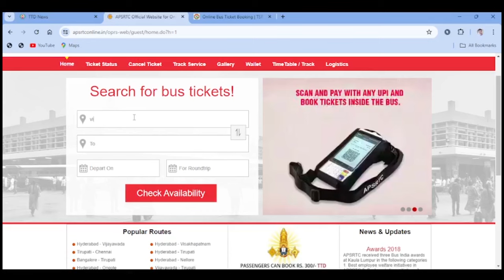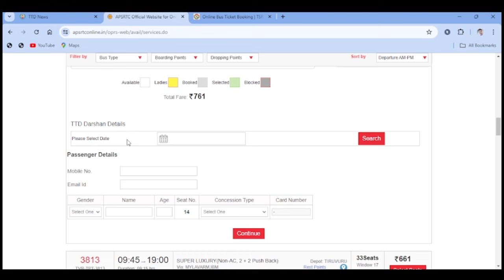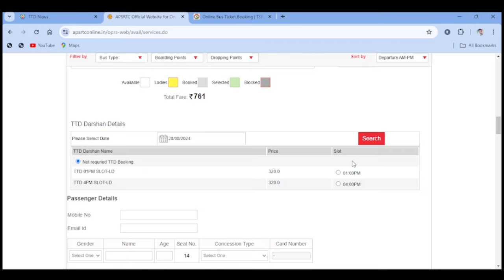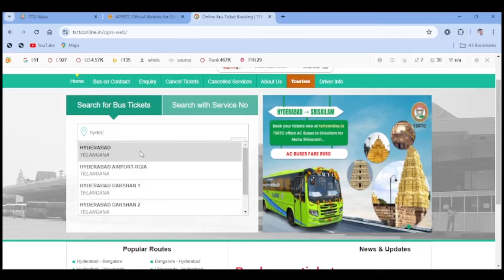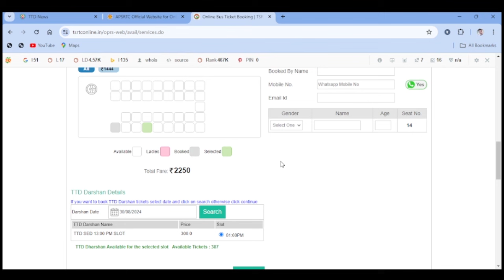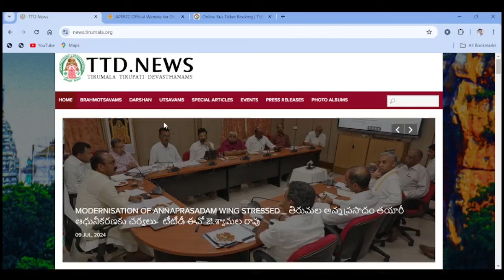tirumala | తిరుమల దర్శనం టిక్కెట్స్ |ttd latest updates | Breaking news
tirumala | తిరుమల దర్శనం టిక్కెట్స్ |Tirumala August September Darshan tickets| TTD Latest Updates